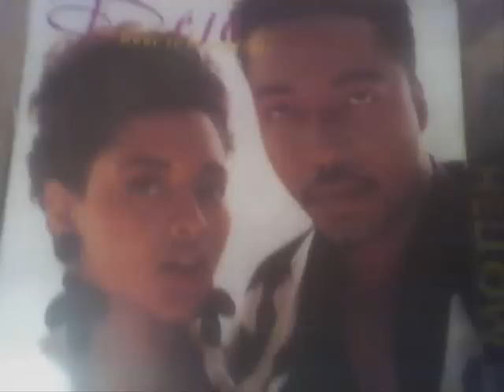Deja - More & More.wmv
This duo started out in the group Slave, then formed their own group in the 80's called Aurra, then changed their name to Deja...Enjoy